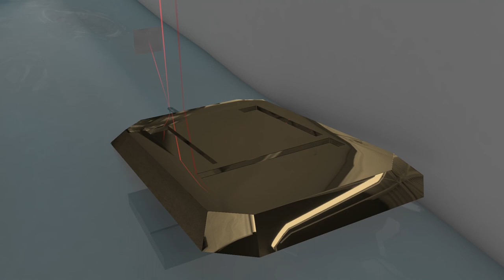Photothermal excitation (CleanDrive)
Photothermal excitation of the cantilever provides unparalleled stability and a high excitation bandwidth in air and liquid environments. These benefits allow measurements at multiple frequencies and high-speed applications and open new horizons for innovative new measurement modes (e.g. Cytomass Monitor).
These advantages are amplified in liquids since only the cantilever beam is excited and the liquid environment remains largely unperturbed. This results in clean resonance peaks and not the “forest of peaks” commonly seen with the piezo-acoustic excitation of cantilevers. Furthermore, this method of exciting the cantilever is insensitive to changes in the environment and distance to the sample, making the whole measurement system much more stable.